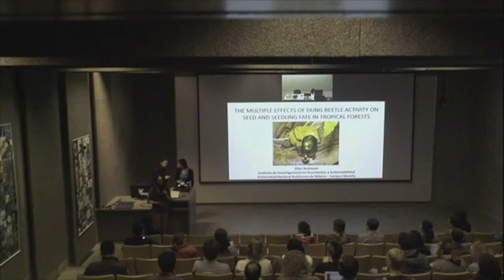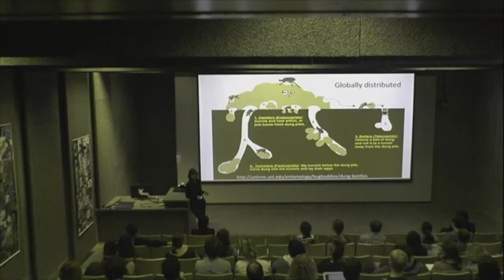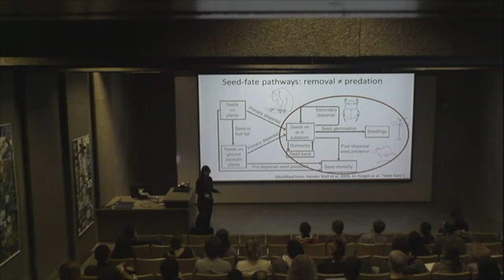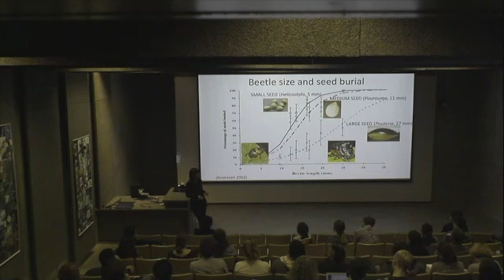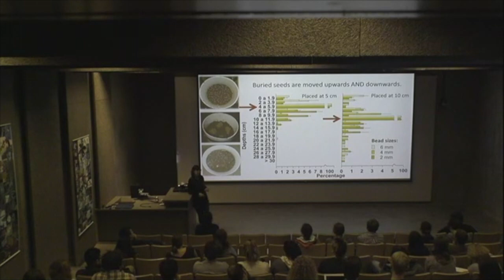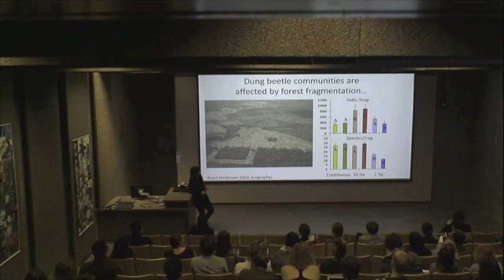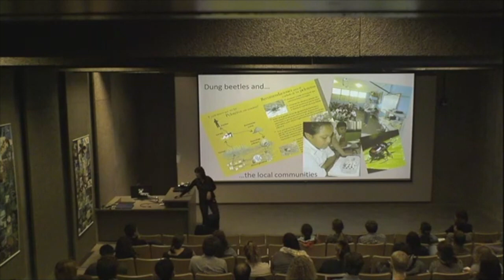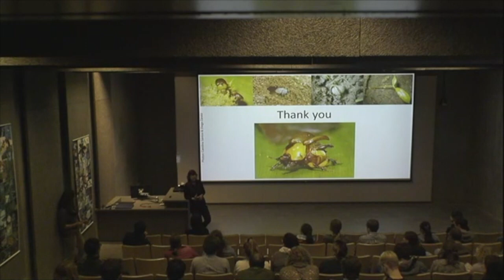Ellen Andresen - Effects of dung beetle activity in tropical forests - UBC BRS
Ellen Andresen (National Autonomous University of Mexico) gives a talk on the effects of Dung Beetles in tropical forests. Recorded on: 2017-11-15.

The title of the talk is:

"The multiple effects of dung beetle activity on seed and seedling fate in tropical forests "